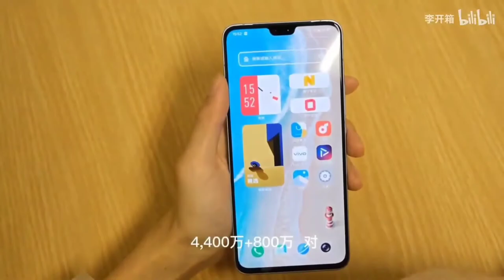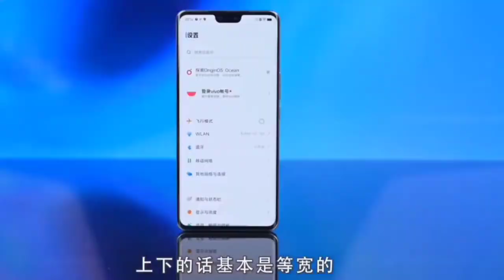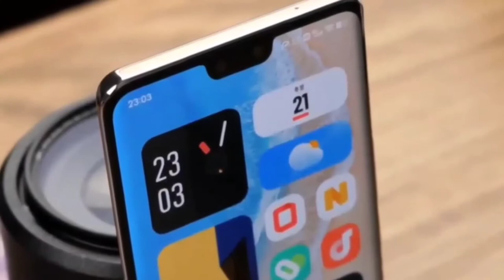Vivo v23 নতুন কিং আসছে 😱। vivo v23 price in Bangladesh। vivo v23 bangla review। vivo v23 series